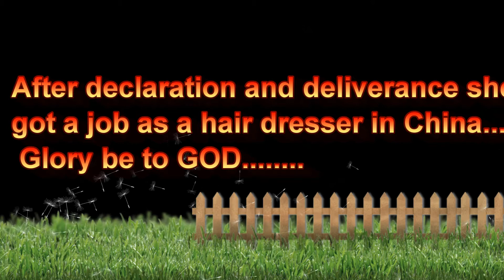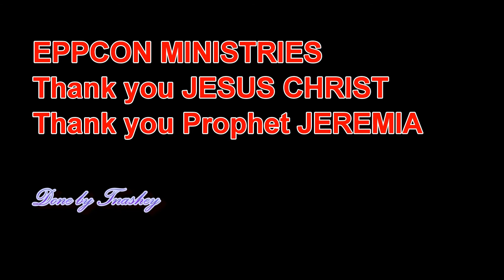A woman who got miracle job to China